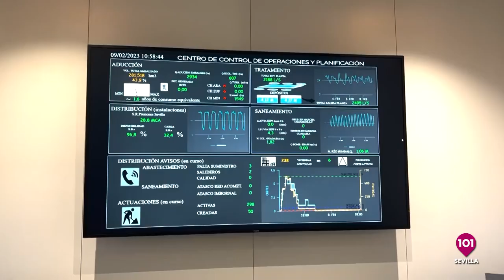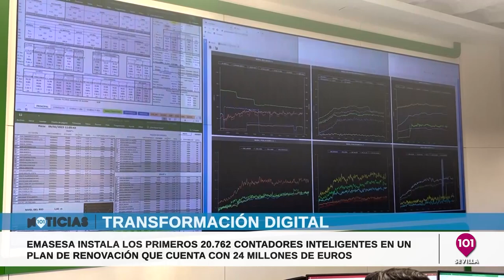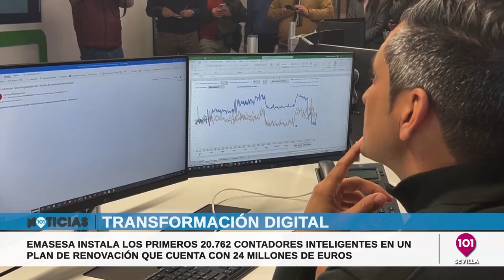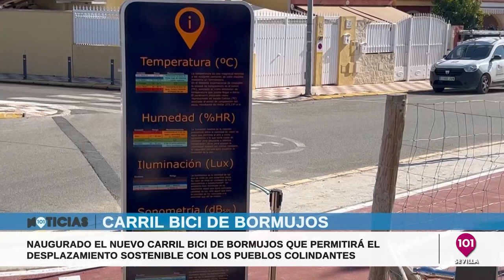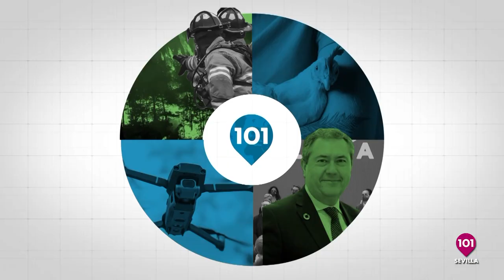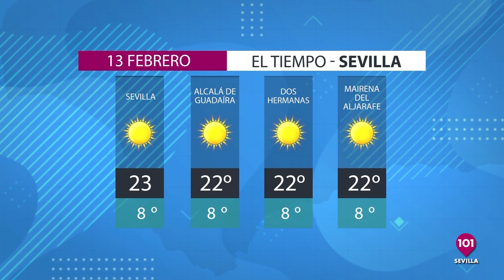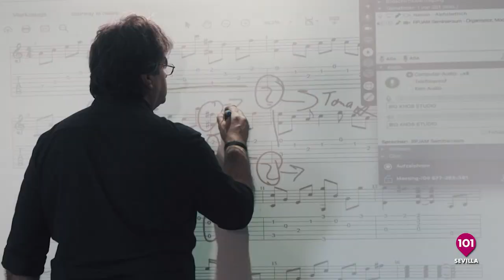Las noticias más destaca de la semana en Sevilla | 11 febrero